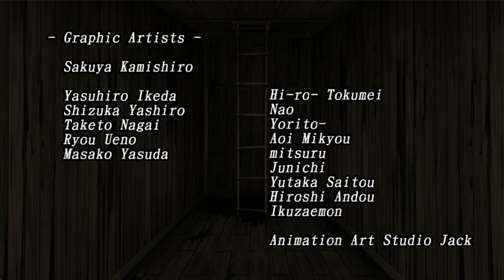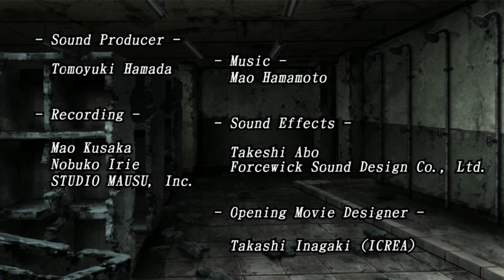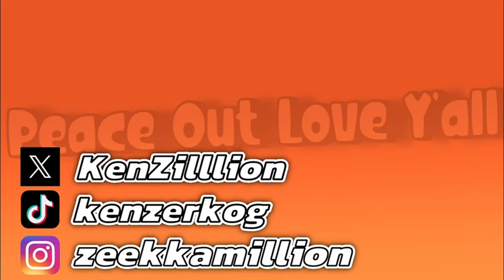OH NAH HE ATE A TOOTH HE TWEAKIN | Corpse Party: Book Of Shadows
Bro jus SOCKED HER BRO! Then he ate her tooth...completely justified tbh